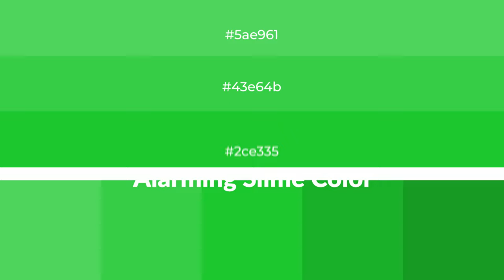Shades & Tints of Alarming Slime color 2ce335 A Warm Green color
Shades of Alarming Slime color 2ce335 Warm Shades of Alarming Slime color with Green hue for your project!

Shades
Hex 27c92f

Tints
Hex 43e64b